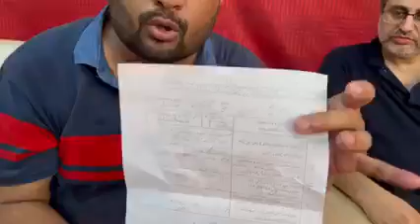Dua from Karachi diaper from Karachi